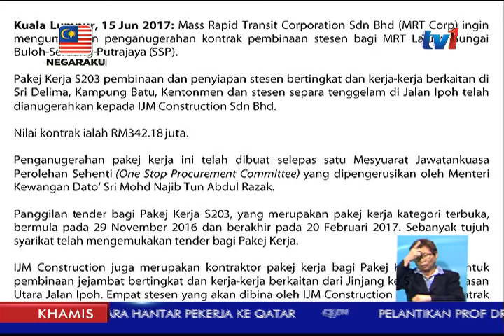MRT CORP DIANUGERAH PAKEJ KERJA S-203 RM342.18J KEPADA IJM CONSTRUCTION [15 JUN 2017]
Mass Rapid Transit Corporation Sdn Bhd (MRT Corp) menganugerahkan pakej Kerja S-203 bernilai 342.18 juta ringgit kepada IJM Construction Sdn Bhd.

Ini bagi pembinaan dan penyiapan stesen bertingkat serta kerja-kerja berkaitan di Sri Delima, Kampung Batu, Kentonmen dan stesen separa tenggelam di Jalan Ipoh.